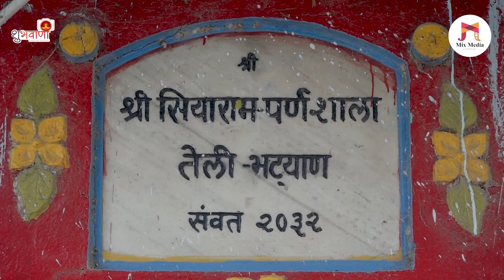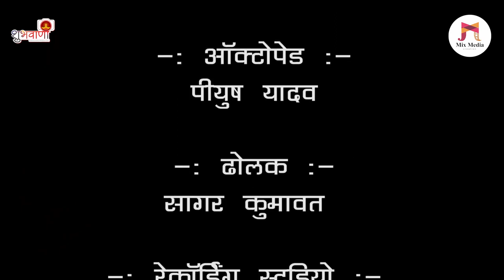Rakesh Solanki Kota 2023(4)